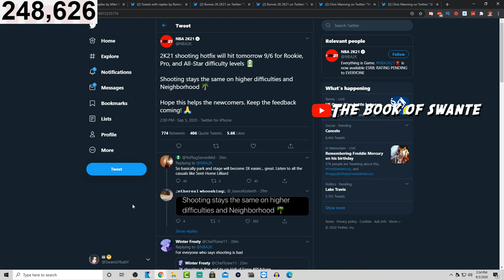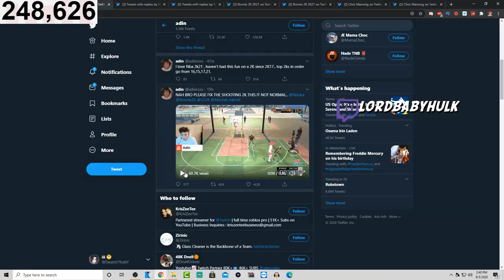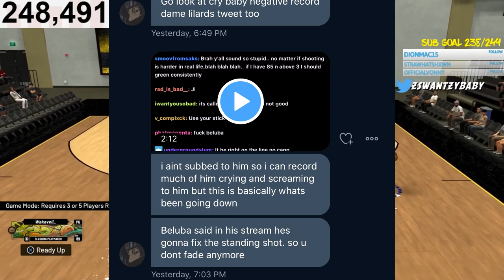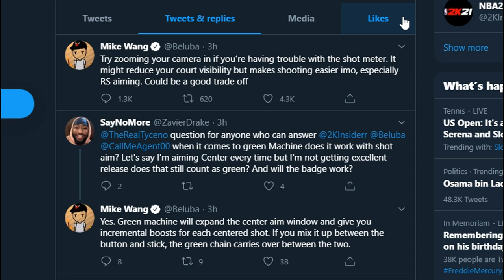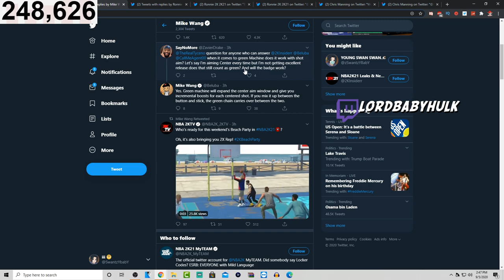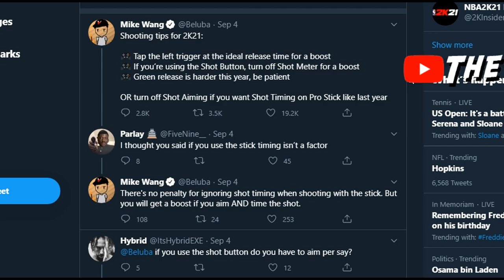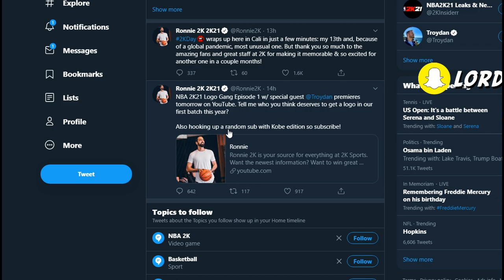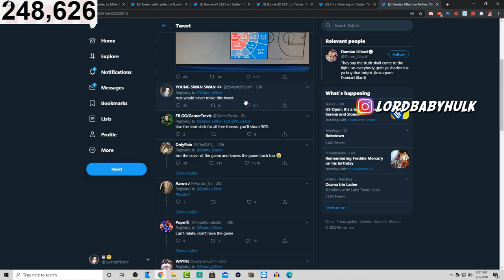NBA 2K21 BADGE GLITCH | MAX BADGE GLITCH & VC GLITCH | NEW SHOOTING & DRIBBLING PATCH INCOMING!!!!!!